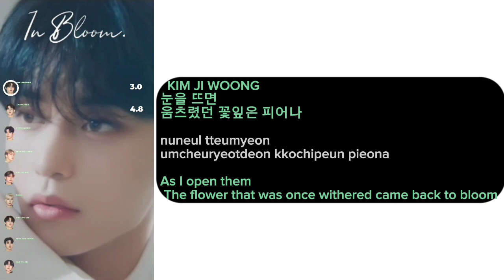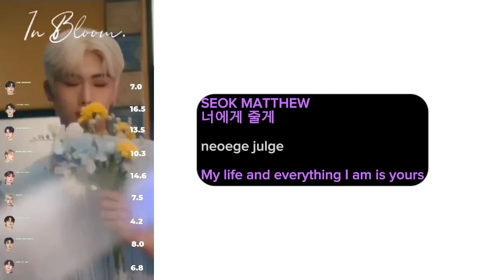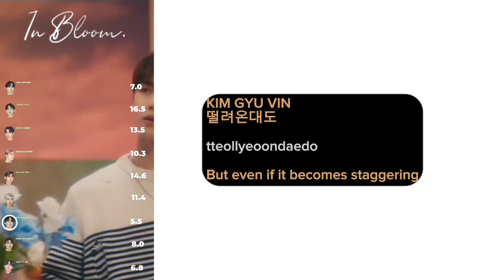ZEROBASEONE - In Bloom Line Distribution + Lyrics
REQUESTED BY : @ᴊɪxxxul